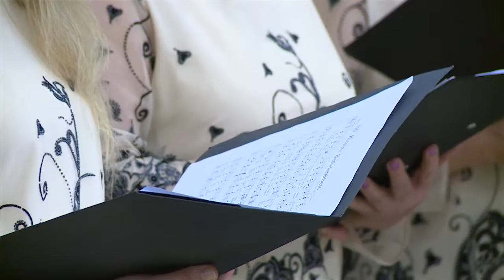DRÁVATÁJ - Adventi kórustalálkozó Laskón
Az éneklés és az együttlét őszinte öröme hatotta át és tette ünnepivé a laskói adventi kórustalálkozót. A meghatottság és a nosztalgia érzései keveredtek ezen a meghitt, színes, hangulatos estén, ahol szinte észrevétlenül repült el az ott eltöltött idő. Az eseményen horvátországi magyar és anyaországi kórusok léptek föl.